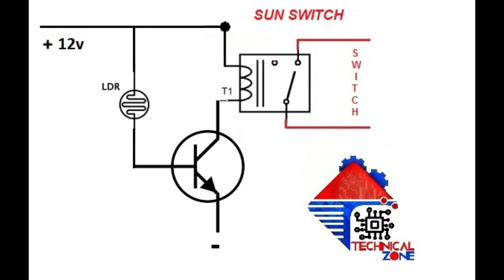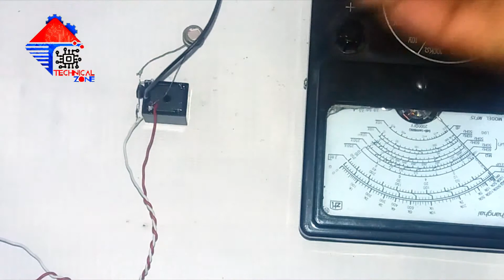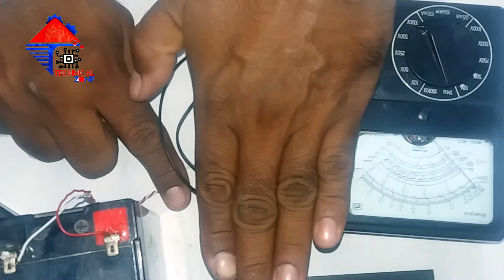Sun Switch | Solar Switch | اردو हिंदी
Image result for sun switch description
SUN SWITCH Light Sensor. The SunSwitch can be used for any application where you need to switch depending on the solar intensity. It is an autonomous working unit that supplies itself with power from the PV-module on its rear side.